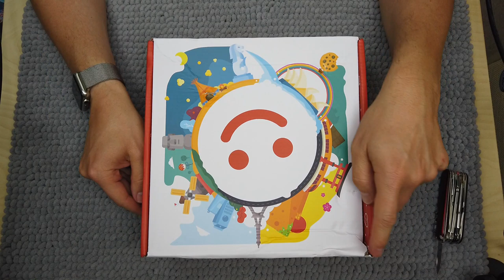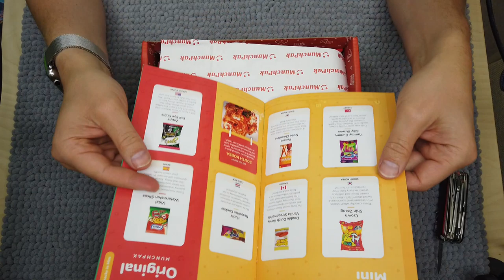Unboxing Fantastic MunchPak Box - ASMR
This month's box contains a suprise first for me.